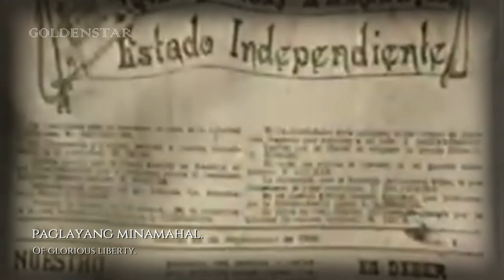Philippines National Anthem | Lupang Hinirang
« credit »
« FILIPINO »
Ang Lupang Hinirang ay ang pambansang awit ng Pilipinas. Binuo ni Julian Felipe ang himig noong 1898 at ang mga titik ng awit naman ay inangkop mula sa tulang Filipinas na isinulat ni Jose Palma sa wikang Kastila noong 1899.
« English »
"Lupang Hinirang" ("Chosen Land") is the national anthem of the Philippines. Its music was composed in 1898 by Julián Felipe, and the lyrics were adapted from the Spanish poem Filipinas, written by José Palma in 1899. Originally written it did not have lyrics when it was adopted as the anthem of the revolutionary First Philippine Republic and subsequently played during the proclamation of Philippine independence on 12 June 1898.

Under American rule, the Flag Act of 1907 prohibited the public display of flags, banners, emblems, or devices used by revolutionaries in the Philippine–American War. Under this law, the colonial government banned the song from being played. The Flag Law was repealed in 1919. Under the Commonwealth, Commonwealth Act № 382, approved on September 5, 1938, officially adopted the musical arrangement and composition by Julián Felipe as the national anthem.

The Spanish lyrics were translated into Tagalog beginning in the 1940s, with the current Filipino version from 1956 undergoing a slight revision in the 1960s. Over the years, several English versions came into use.
« Thai/ไทย »
ลูปังฮีนีรัง (ฟิลิปปินส์: Lupang Hinirang) คือชื่อของเพลงชาติฟิลิปปินส์ ทำนองประพันธ์ขึ้นเมื่อ ค.ศ. 1898 โดย จูเลียน เฟลิเป (Julián Felipe) เนื้อร้องฉบับปัจจุบันได้ปรับมาจากบทกวีภาษาสเปนชื่อ "ฟีลีปีนัส" ("Filipinas") ซึ่งประพันธ์โดยโฆเซ ปาลมา (José Palma) เมื่อ ค.ศ. 1899